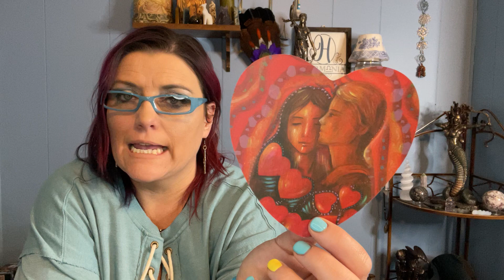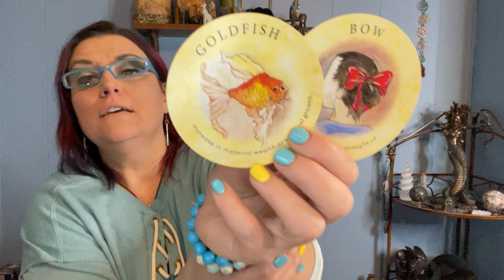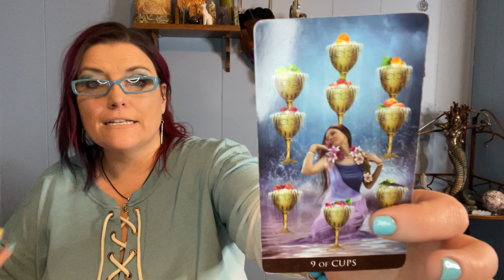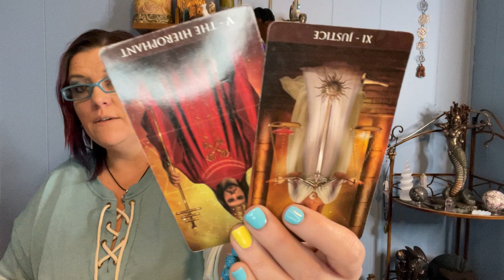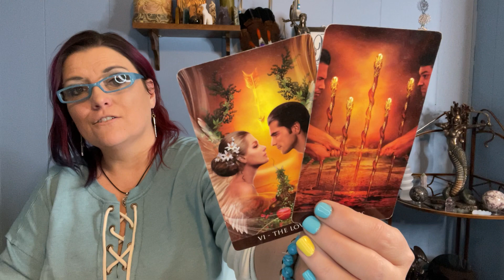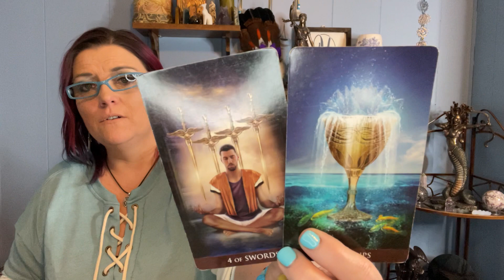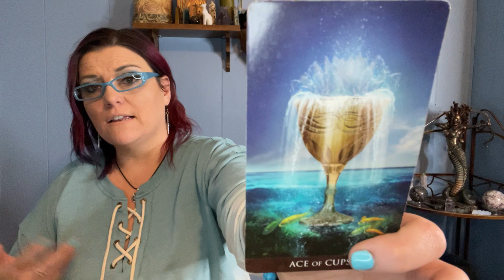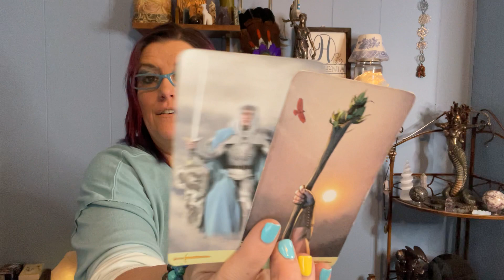CANCER APRIL 2022 | Still Healing, But Not Closed Off To Love! Patience is Needed! | LOVE TAROT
Hi Cancer, thank you so much for tuning into my channel. Enjoy your general April 2022 love tarot reading!

Monthly Membership! NOW OPEN!
*Get Daily readings (General, Love, Career)
*Get extended readings on Tune In Timeless Stories
*Private Thursday Zoom Group Call with Members
*Monthly Mediumship galleries
*Discounts on reading!